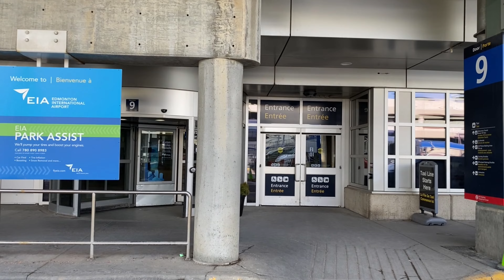India to Canada Journey | Parents Canada Visit | Family Reunion | Hindi Vlogs | Canada Visa 2023